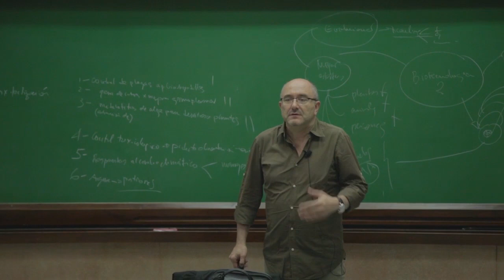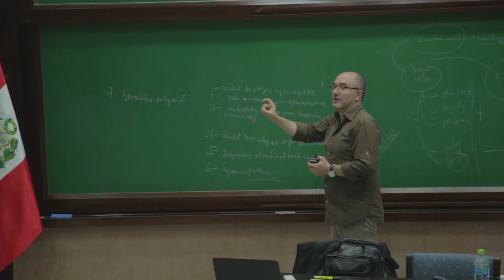CIPRO – 2019: Presentación IPMA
Jesús Martínez Almela , Presidente Mundial de IPMA, presenta el II Congreso Internacional de Ingeniería y Dirección de Proyectos - CIPRO 2019: “Transformando e innovando el país en entornos de crisis”.

El evento se desarollará los días 2 y 3 de agosto en UDEP, Campus Lima, y tiene como objetivo ofrecer a investigadores, profesionales y estudiantes, un foro apropiado para el intercambio y difusión de experiencias en el ámbito de la ingeniería y la dirección de proyectos.